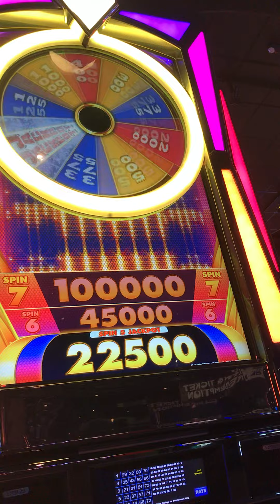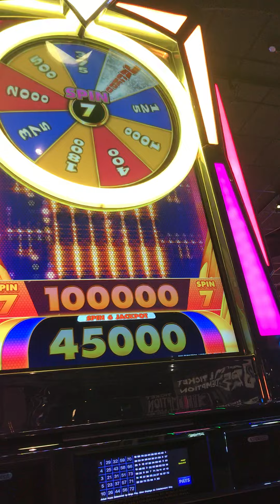Spin 7, 2.50, 1.25, 5.00, 2.00, 3.00, 3.75, 20.00